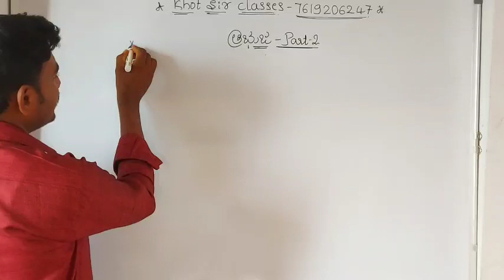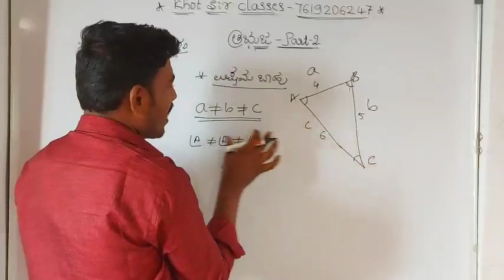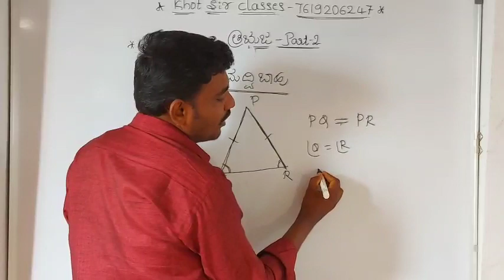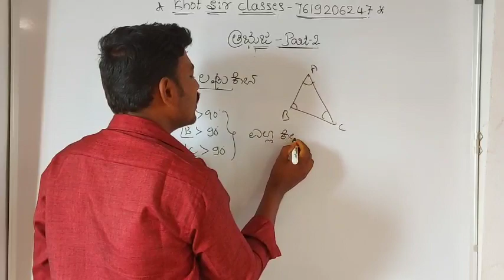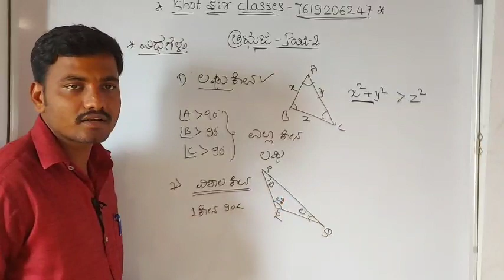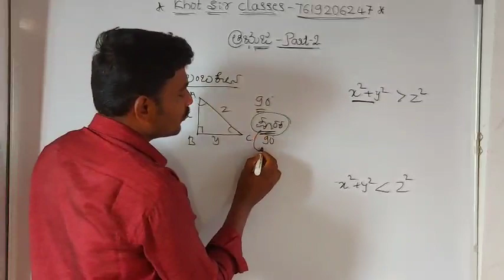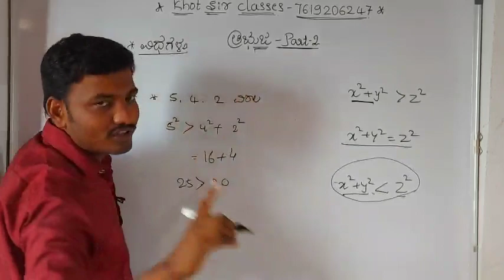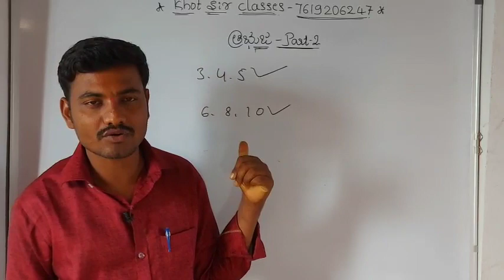ತ್ರಿಭುಜಗಳು ಭಾಗ-2.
TET#CET#SDA#FDA#PC#PSI#